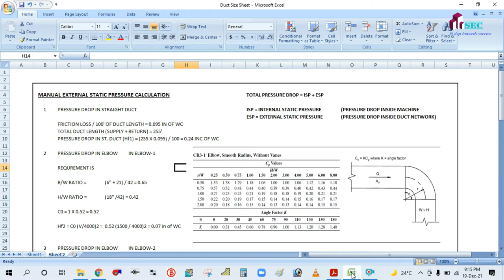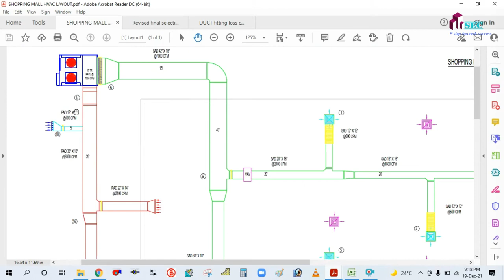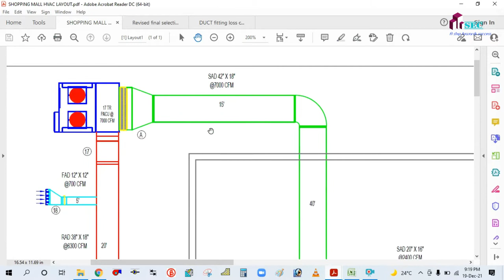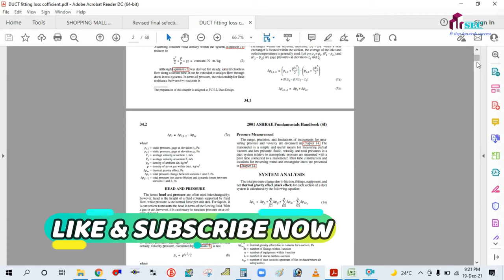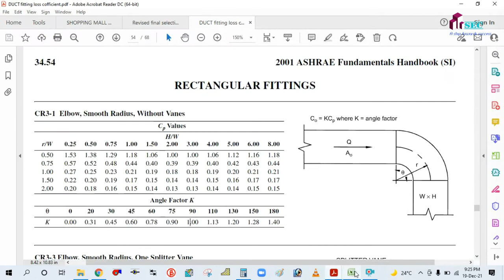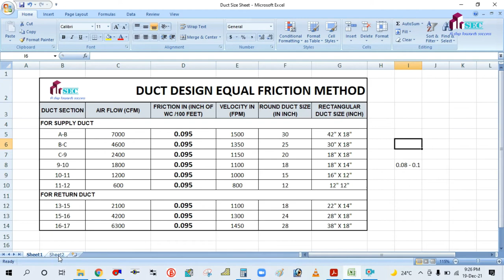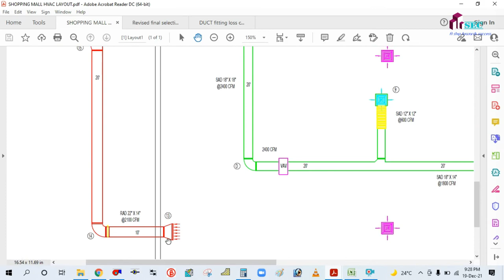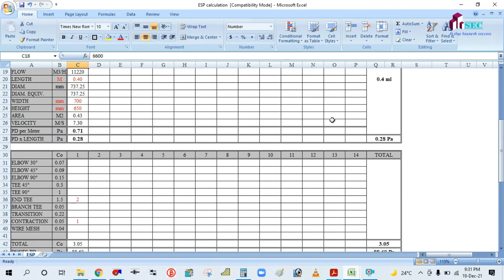MANUAL ESP CALCULATION II FAN SELECTION II EXTERNAL STATIC PRESSURE MANUAL CALCULATION II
IN THIS TUTORIAL WE WILL LEARN EXTERNAL STATIC PRESSURE CALCULATIN MANUALLY II BASIC PRESSURE DROP CALCULATION.

(DUCT PRESSURE LOSS IN REVIT)

(DUCT INSULATION & LINING IN REVIT MEP)

(MULTI STOREY BUILDING IN REVIT)

(Pipe pressure loss calculation report)

& ACCESSORIES FIR CHILLER, PUMP AND FCU IN REVIT MEP)

terminal schedule in REVIT MEP)

side component placement in REVIT mep, chiller and pump placement in REVIT mep)

(CHILLED WATER PIPING IN REVIT MEP)

(FCU / air side component placement in REVIT MEP)

(RETURN DUCT DRAFTING IN HVAC)

(FRESH AIR CFM CALCULATION AS PER ASHRAE 62.1 VENTILATION STANDARD)

(Diffuser selection using data sheet)